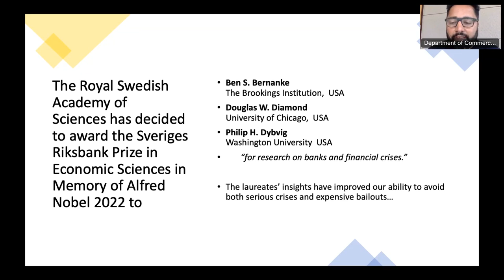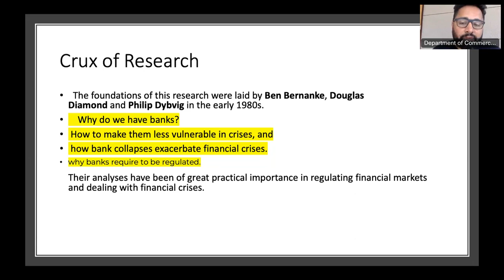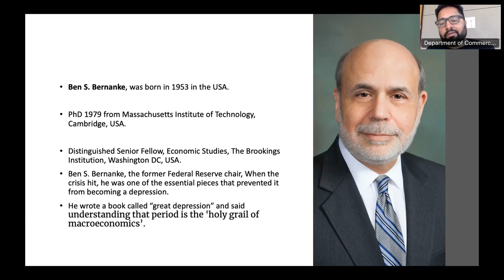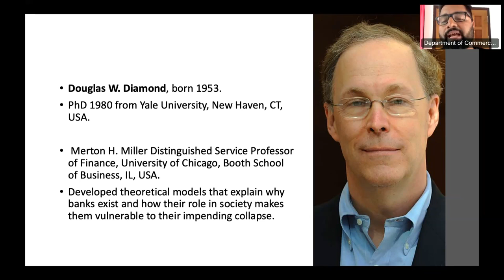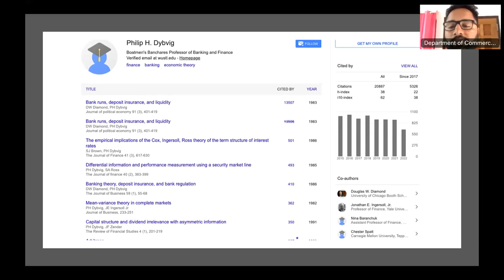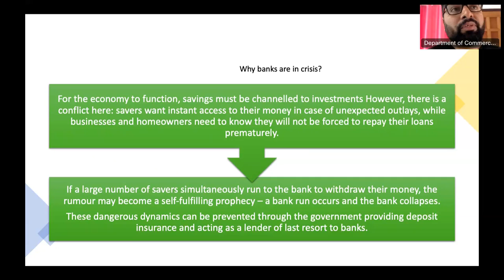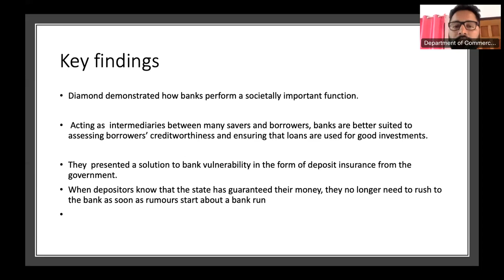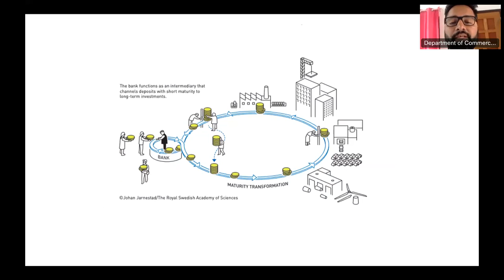Nobel Prize in Economics- 2022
Understanding of the role of banks in the economy, particularly during financial crises.